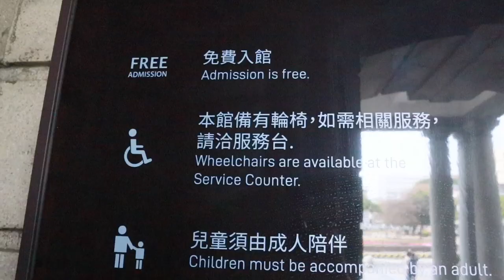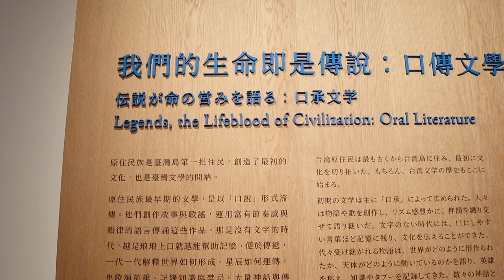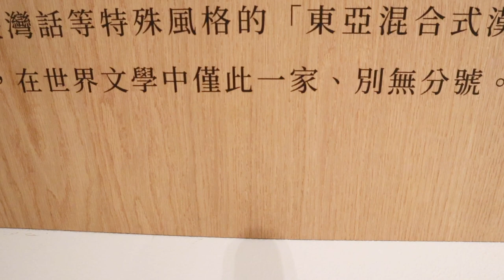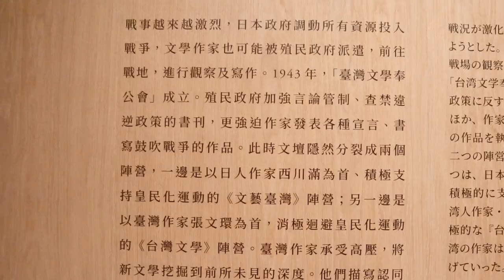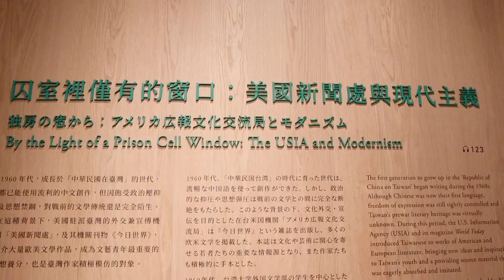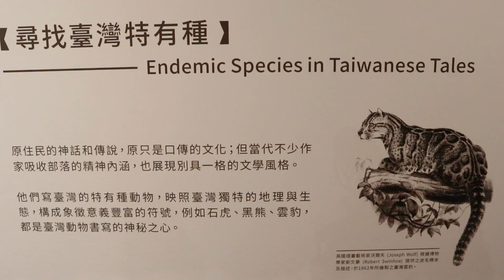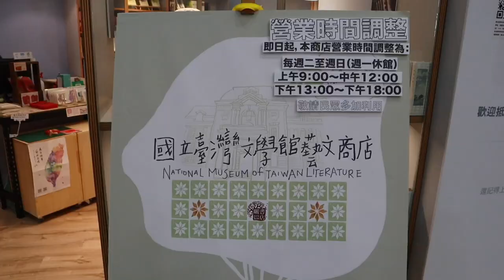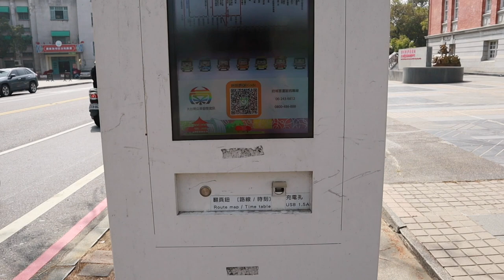台灣NO.1👍！我見過最棒的博物館！國立台灣文學館！